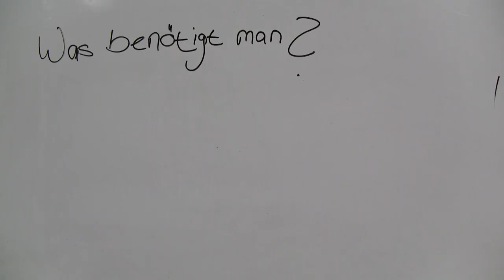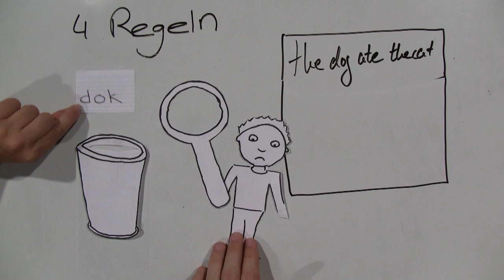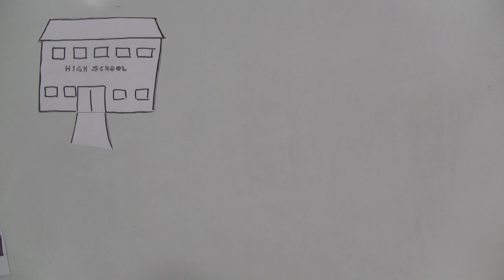Erfolgreich Vokabeln lernen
Das hier ist ein Video, das erklärt, wie man erfolgreich Vokabeln (und natürlich auch andere Dinge lernen kann). Dieses Video entstand während eines E-Learning Seminars an der Pädagogischen Hochschule Ludwigsburg.